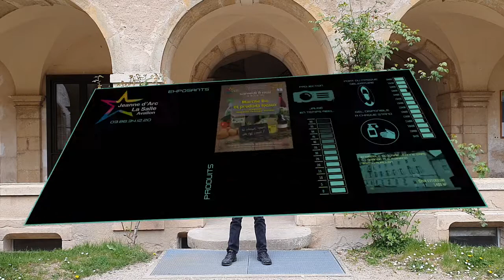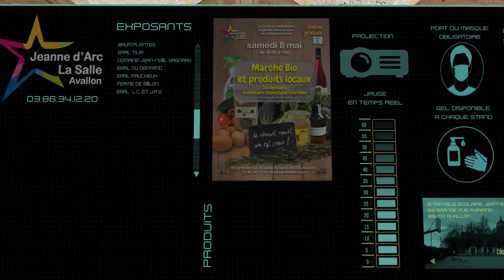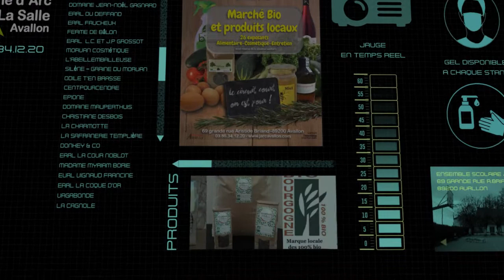Bande_annonce_Marché_BIO_2021_Version2